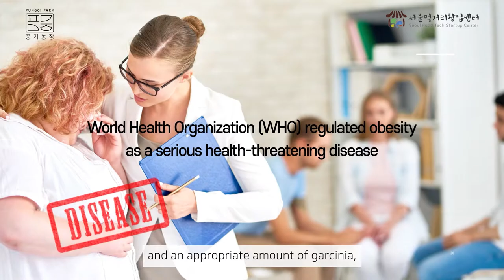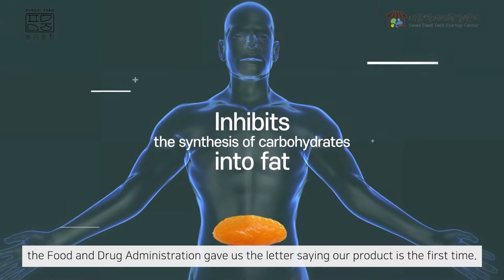[MIK HOT SPOT_서울먹거리창업센터] 풍기농장, "가르시니아 함유한 홍삼 제품으로 세계에 K푸드 알린다!"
서울먹거리창업센터 입주기업 풍기농장(대표 김보형)의 설립 계기는 특별하다. 2020년 설립된 풍기농장의 김보형 대표는 시중에 파는 가르시니아 제품을 섭취한 후 두통에 시달렸다. 이러한 부작용 사례를 해결하고자 직접 제품 개발에 나선 김 대표를 지난 18일 서울먹거리창업센터에서 만나 이야기를 들어봤다.

Q1. 회사 설립 계기

김보형 대표 : 인도산 열매 가르시니아(Garcinia)는 건강기능식품 원료로 구분돼 있다. 시중 제품들은 식약처에서 고지한 수치 내에서 최고치 수준의 가르시니아 함량을 포함한 경우가 많다. 이에 가르시니아에 홍삼을 고함량으로 배합해 부작용을 낮춘 제품을 개발하고자, 공장 LAB실에서 약 1년 정도 제품 배합과 제품 양상 가능성을 확인 후 본격적으로 회사를 설립하고 제품을 만들기 시작했다.

Q2. 제품 소개

김보형 대표 : 면역력 강화에 효과적인 홍삼과 가르시니아를 배합해서 부작용은 최소화하고, 면역력 강화와 체지방 분해에 도움이 될 수 있는 제품을 만들었다. 'The Lady'는 홍삼과 가르시니아만 들어간 액상 타입의 스틱 제품이다.

가르시니아는 열에 약한 성질을 갖고 있어 기존에는 고체 형태로 출시됐지만, 흡수율을 높이기 위해 국내 최초로 액상 타입 제품으로 개발, 생산하게 됐다. 건강기능식품으로써 식약처와 ISO22000 인증을 받았고, GMP, HACCP, 미국 FDA 인증을 받은 제조시설에서 만들고 있다.

국산 풍기인삼과 인도산 가르시니아캄보지아 추출물을 사용해, 항산화, 혈액 개선, 피로 해소, 갱년기 여성 건강 증진 등에 도움을 주고 탄수화물이 지방으로 합성되는 것을 억제하여 체지방을 줄이는 데도 도움된다.

Q3. 주요 타깃

김보형 대표 : 장기화되는 코로나19 팬데믹 상황에 국가라는 경계를 떠나 전 세계인들의 면역에 대한 관심도가 높아지면서 자연스럽게 홍삼에 대한 관심도도 상승하고 있다. 이에 따라 주 타깃층을 해외 시장으로 두고, 올 하반기 아랍에미리트서 개별 박람회를 개최할 계획을 갖고 있다. 아마존(Amazon), 이베이(EBAY), 쇼피(Shopee) 등 해외 오픈마켓 세 곳에 올 상반기 입점을 목표로 하고 있으며, 중국도 라이브 방송 등 계획을 잡고 있다.

Q4. 향후 계획

김보형 대표 : 더 레이디를 시작으로 올해 더 프리미엄과 더 젠틀맨 제품을 차례로 출시하기 위해 현재 제품 배합 및 디자인 마무리 단계에 있다. 현재 국내뿐만 아니라 해외에서도 K푸드, 특히 면역력에 좋은 음식의 관심도가 높아 풍기농장도 이런 흐름을 따라 해외 시장 개척에 최선을 다하고자 한다.

한편, 글로벌 뉴스 네트워크 'AVING NEWS'는 중소기업들의 시장진출 및 투자유치 등을 돕는 'MIK HOT SPOT(메이드인코리아 온라인전시회)'을 365일 상시 운영한다. 2005년부터 개최한 에이빙뉴스의 전시회는 총 976회 개최, 참가사 11만 2,446개, 총 방문객 1억 2천 6십 9만 명, 기업당 방문객 수 평균 1,073명, 온라인 전시회 당 월평균 12만 3,793회 방문이라는 놀라운 결과물을 만들어냈다.

'MIK HOT SPOT' 온라인 전시회는 분야, 타깃시장, 참여 기관에 맞춰 정기적으로 개최하며 트렌드에 맞게 참가사들의 노하우와 가치를 전달해 새로운 형태의 온라인 비즈니스를 제시한다. 참가를 원하는 기업은 개별 참가 가능하며 각 지자체별 기업 지원기관의 마케팅 지원사업을 통해서도 신청 및 지원 가능(각 기관별로 상이하니 별도 확인 및 문의)하다.